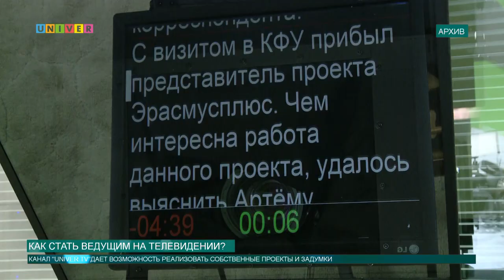Как стать ведущим на телевидении?